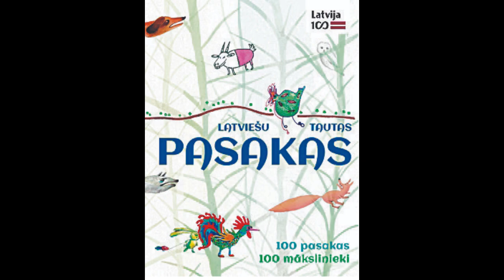Latviešu tautas pasakas - Koklētājs un vilks